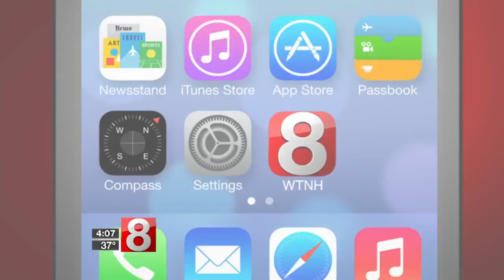Bradley Airport seeing some cancellations for Wednesday flights due to snow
Bradley Airport says it is keeping a close watch on Wednesday's snow forecast. Some airlines have started readjusting their schedules, and there are a small number of storm-related cancellations for Wednesday morning.